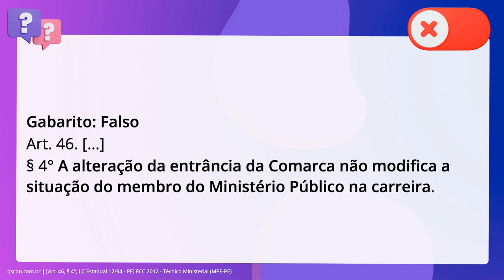QScon Direito: [Art. 46, § 4°, LC Estadual 12/94 - PE] FCC 2012 - Técnico Ministerial (MPE-PE)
Art. 46, § 4°, LC Estadual 12/94 PE | FCC 2012 | Técnico Ministerial | (MPEPE)

Sobre as promoções e remoções na carreira do Ministério Público do Estado de. Pernambuco, é correto afirmar: A alteração da entrância da Comarca modifica a situação do membro do Ministério. Público na carreira.

Gabarito: Falso